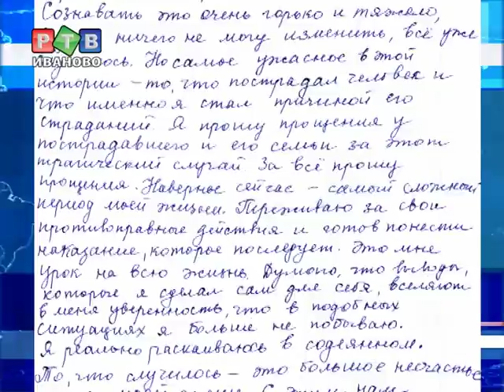Дождь не разогнал митинговавших ивановцев